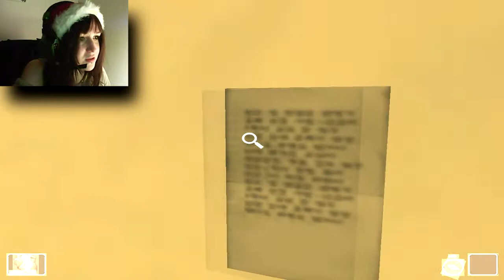White day # 8 La menace viens d'en haut !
J'aime quand Youtube se fout de ma gueule, votre vidéo sera posté dans 80 minutes je me retourne et ho ! Bah elle viens de sortir ! MAIS J'AI PAS EU LE TEMPS DE FAIRE MA MINIATURE ! Bon m'enfin c'est de ma faute j'aurai du prévoir donc désolé pour la qualité de la miniature que du coup j'ai du faire en deux secondes, cependant il est là : 8ème épisode sur White day avec un truc pas cool du tout au plafond, des bug pour le coup bien pratique et nous découvrons le nouveau bâtiment avec inquiétude..